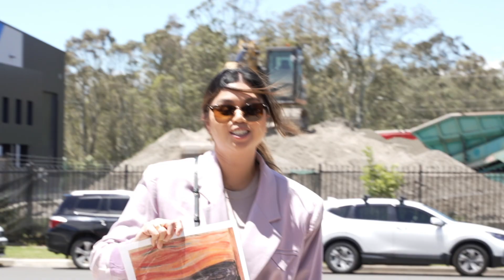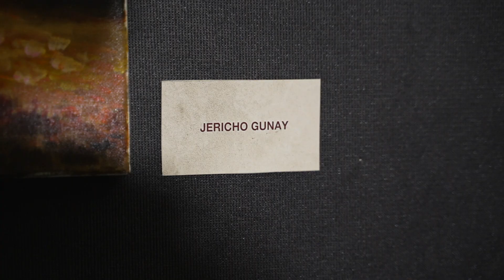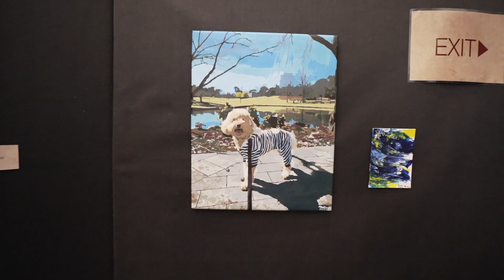WSCC ART EXHIBITION